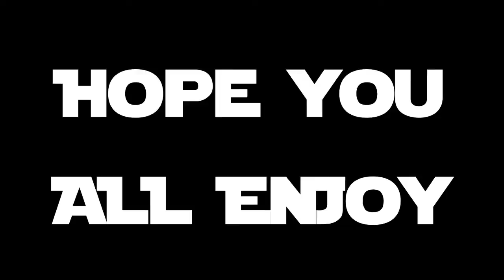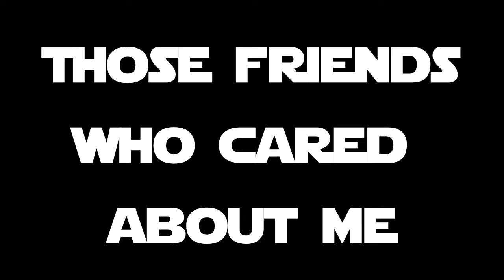"I Lived" A Halo 5 Infection Montage.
Well guys, finally, I'm back, expect more new videos, Enjoy this solo montage entitled:

"I Lived".
A Halo5 Infection Montage.
A Halo 5 Infection Killionaire Montage.
A Halo 5 Killionaire Montage.
A Halo 5 Montage.

Hey guys, Phearanoia here with a brand new video for my channel, hope you all enjoy,

Guys, I want you to know that I:

Recently changed my Gamertag from: Ranktivity.
To: Phearanoia.

Xbox: Phearanoia.

-Phearanoia.